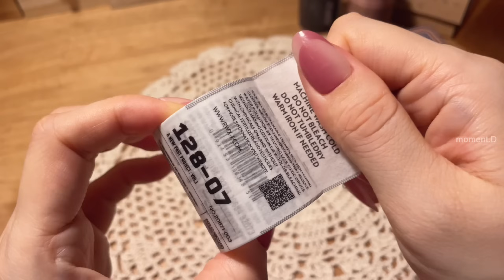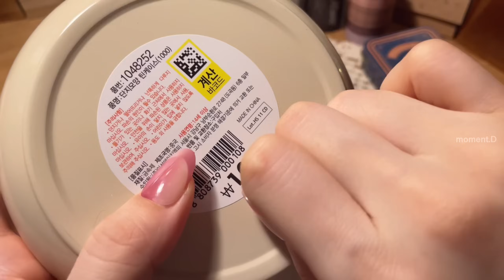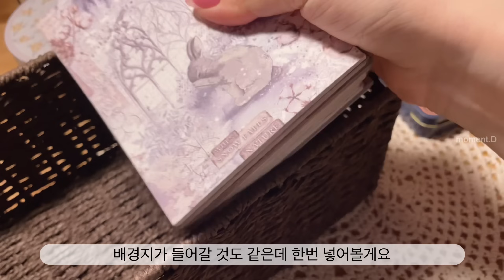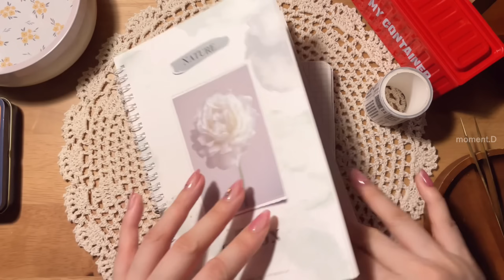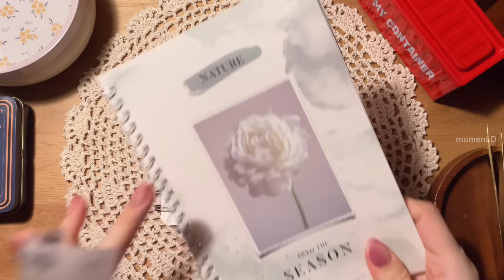[sub] 다이소를 갔는데 어떻게 안 사와요… 마테, 스티커, 보관함, 다꾸러 추천템 ASMR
다이소에 뭘 사러갔든 다꾸템 하나는 꼬옥 손에 쥐고 나오는 사람..
그게 바로 나예요

⬇️Store where international shipping is possible ✈️